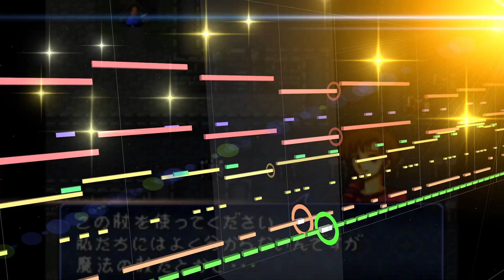【Fire Emblem トラキア776】リーフ軍 最終進撃【MIDI】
ファイアーエムブレム トラキア776「リーフ軍 自軍フェイズ 20,23,24章」
720p以上にて再生推奨